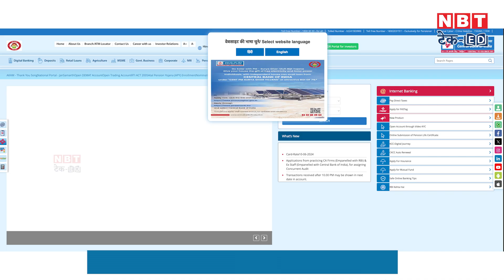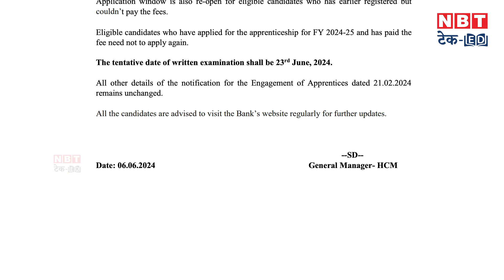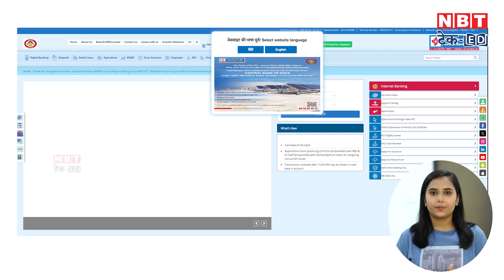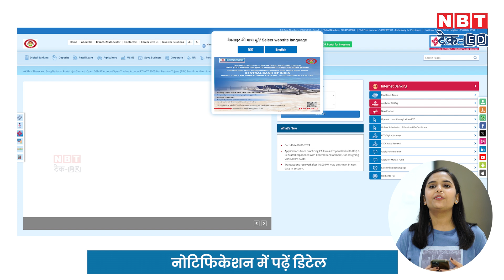CBI Recruitment 2024: दोबारा शुरू हुई 3,000 पदों पर भर्ती, यहां भरें फॉर्म | NBT Tech ED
Central Bank Of India has re-started the application process for apprentice posts. Those who were not able to fill the application form will have another chance. This video talks about the vacancy details in very easy language.

सेंट्रल बैंक ऑफ इंडिया ने अप्रेंटिस पदों के लिए आवेदन प्रक्रिया फिर से शुरू कर दी है। जो लोग आवेदन पत्र नहीं भर पाए थे, उन्हें एक और मौका मिलेगा। इस वीडियो में बहुत ही आसान भाषा में रिक्तियों के बारे में बताया गया है।